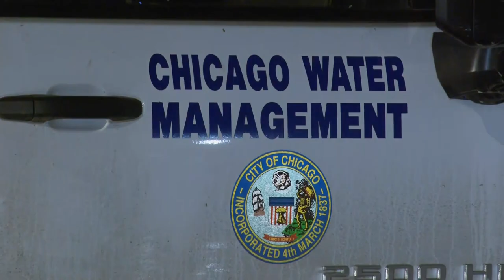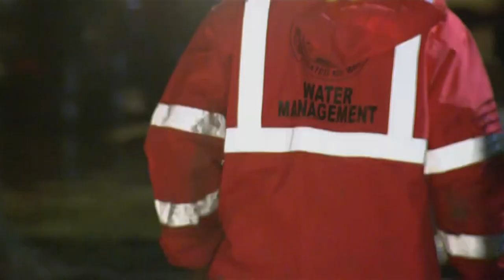Water Main Break Floods Street, Leaves Residents Without Running Water In Grand Crossing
The intersection of 83rd Street and Ingleside Avenue was left flooded Tuesday after days of below-freezing temperatures that are known to pose risks to water mains. CBS 2's Jermont Terry reports.